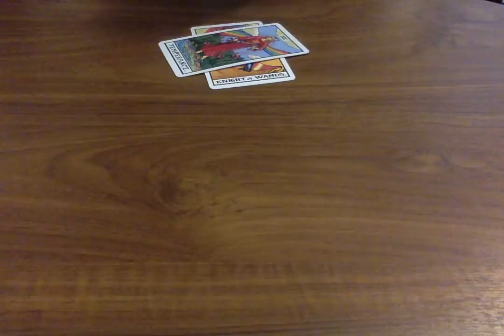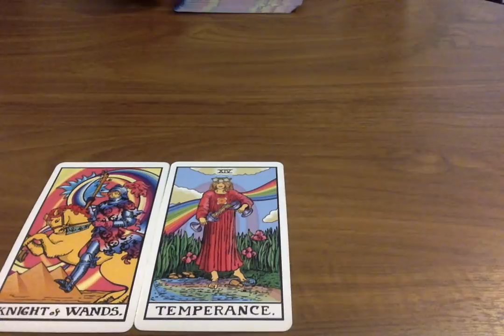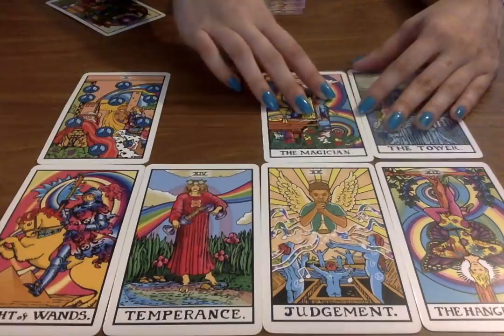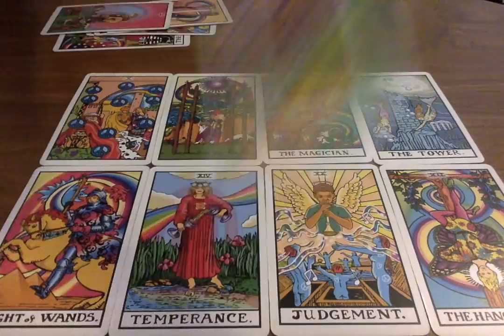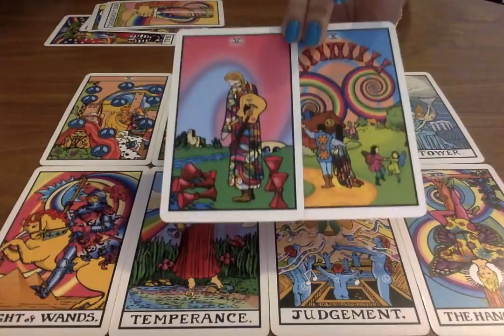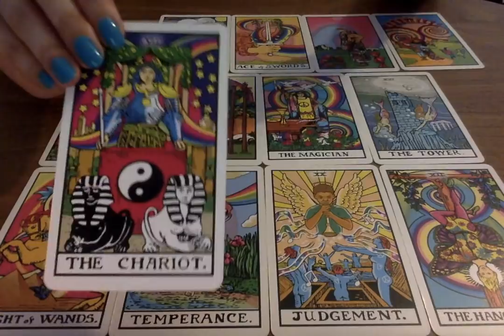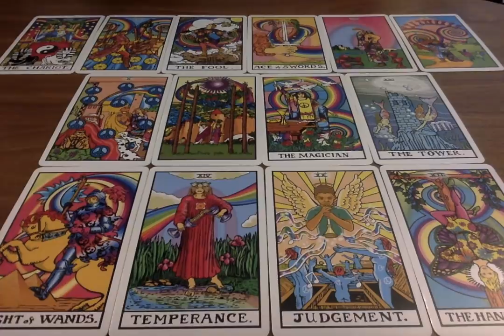GEMINI SOULMATE *A PROPOSAL!!!* FEBRUARY 2020 ❤️🥰 Psychic Tarot Card Love Reading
🌟 Tarot Cards I use on my channel (These are also my favourites):
Everyday Tarot
After Tarot
Neo Tarot
Kawaii Tarot
Fountain Tarot
Ok! Tarot
Otherkin Tarot
Trippin' Waite
Archangel Oracle

Moonlight Guidance
Felixstowe
Suffolk
IP11 1BW
UK